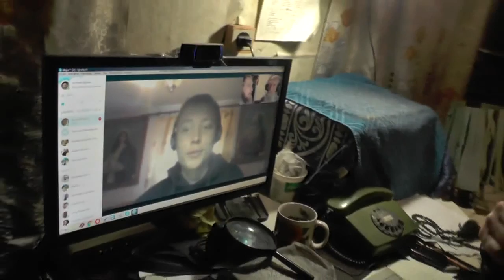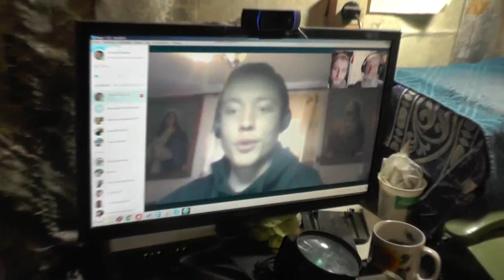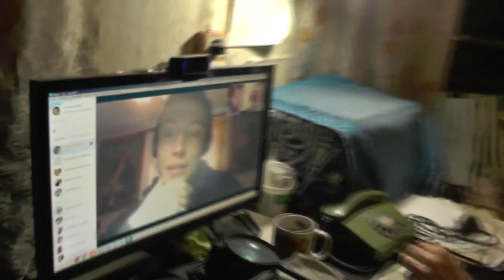Андрий Марко. Украина. Как научиться не унывать? 10.02.2016